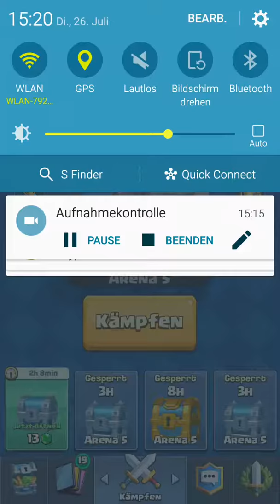Clash Royale #4 Kampf gegen Ausbilder Karl????!!!!!!!!